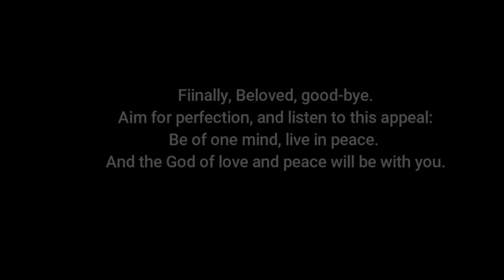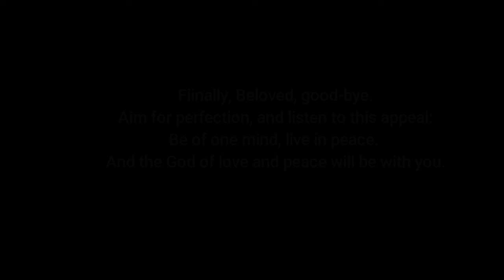COS "Murder in the Sanctuary" Sept 24,2017